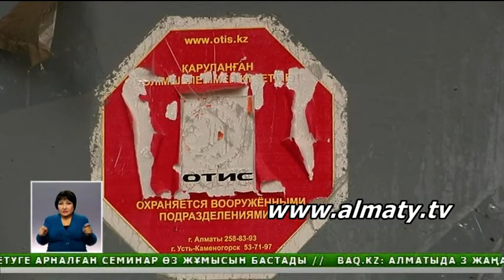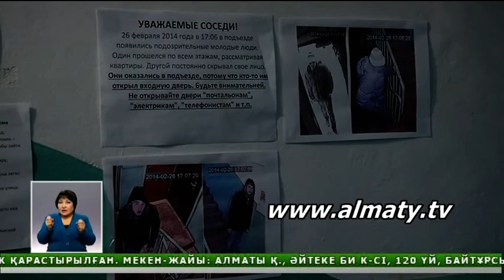Шаһарымызда аулаға оранатылған бейнекамералар өз нәтижесін беруде